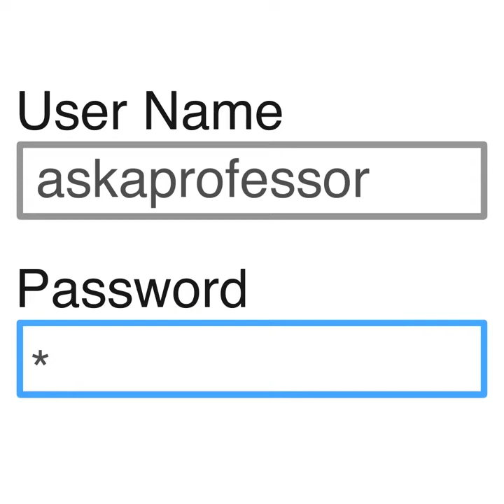Can you hack Alexa?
Micah Sherr, Provost's Distinguished Associate Professor in Georgetown's Department of Computer Science, explains how hackers can use the voice command function to attack your device.